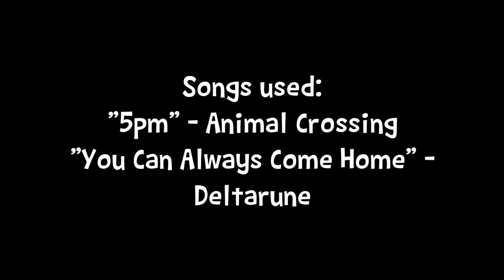Ruining Moomin | Episode 13 | Social Capital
Moominpappa's filthy capitalist aunt visits!

*Ruining Moomin is a parody series.